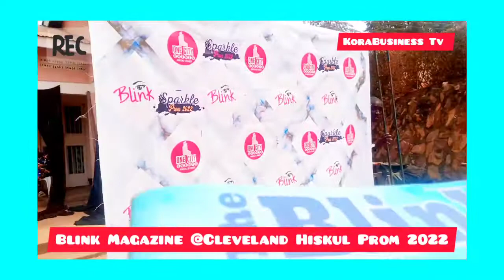Cleveland Hiskul Prom 2022 -PartyRocks🔥🔥🔥🔥🔥🔥🔥korabusinesstv